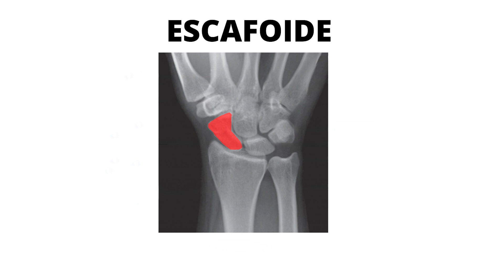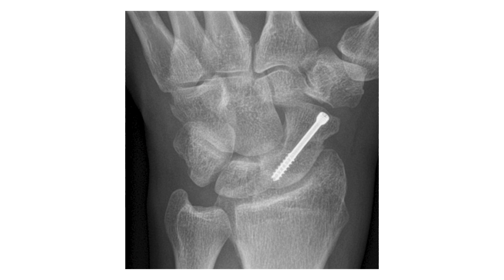Fratura do escafoide, tudo o que você precisa saber!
00:00 Intro
00:25 Osso escafoide
00:30 Como acontece fratura do escafoide
00:55 Sintomas da fratura de escafoide
01:09 Testes para fratura de escafoide
01:38 Diagnóstico da fratura de escafoide
02:04 É obrigatório operar a fratura de escafoide?
02:08 Tratamento da fratura do escafoide
02:38 Pseudoartrose de escafoide
03:20 Tratamento conservador da fratura de escafoide
03:38 Cirurgia para fratura de escafoide
04:28 Reabilitação após cirurgia na fratura de escafoide
04:54 Sequela da pseudoartrose de escafoide (Scaphoid Non Union Advance Collapse - SNAC)

Me siga no Instagram: @lyujitakemura